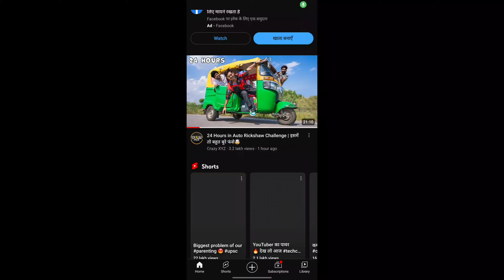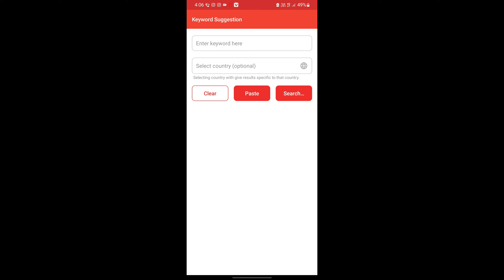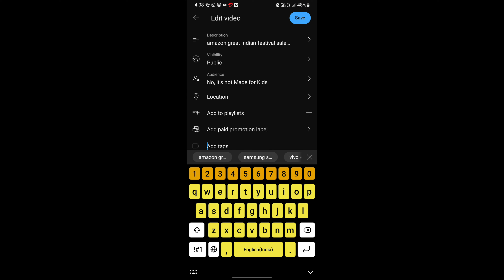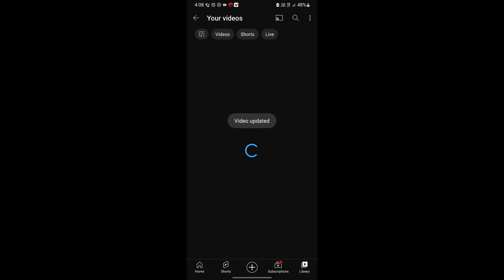views kaise badaye | how to grow your channel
tech israr
technical israr
Arvind zone
views nahi aa rha kya kare
2-3 Views आता है चैनल पर
YouTube Algorithm
how increase views youtube
youtube unlocked
yt unlocked
how to get more views
nectar point
youtube shorts
shorts
viral shorts
trending shorts
technical bukhar
manoj dey
views